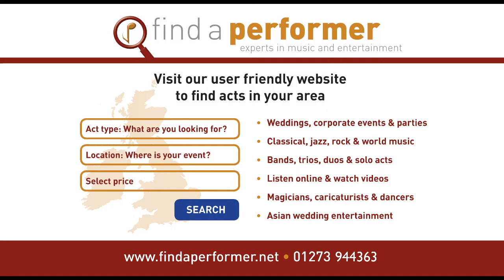Harpist for Wedding Co Kerry